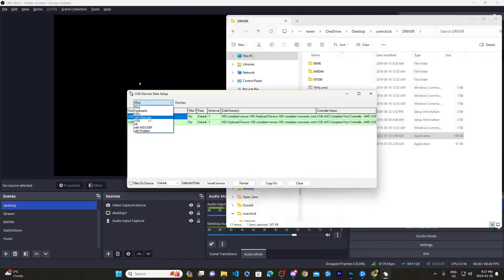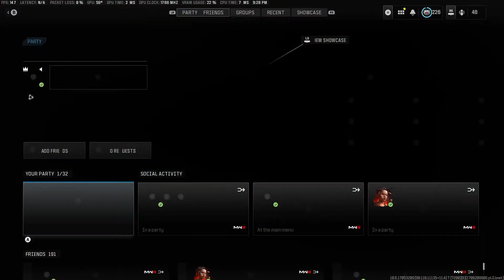🔴 LIVE | Terry Williams - Friday Night Game Time! | WoW, Palworld, CoD